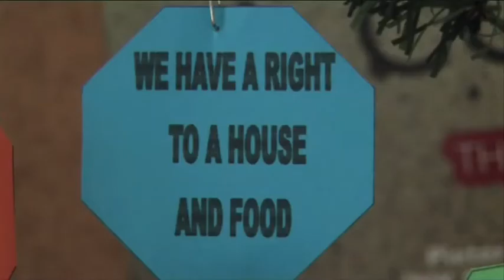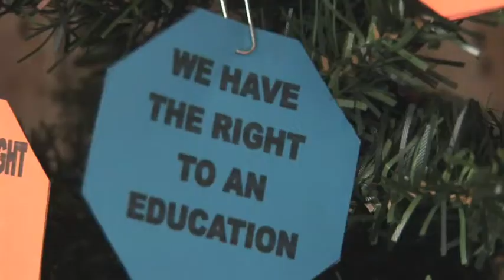SCWC welcomes the Vitol Group of Companies on the Road to Rio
Street Child World Cup welcomes the Vitol Group of Companies on the Road to Rio